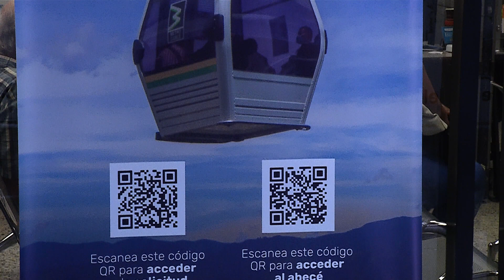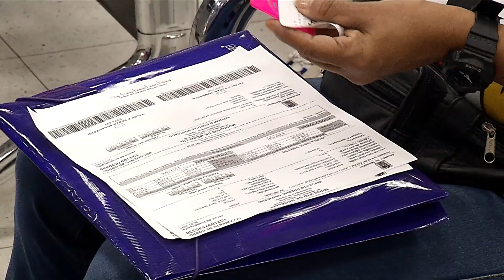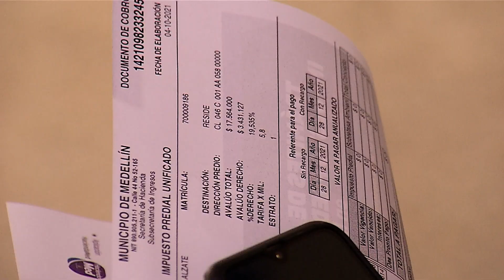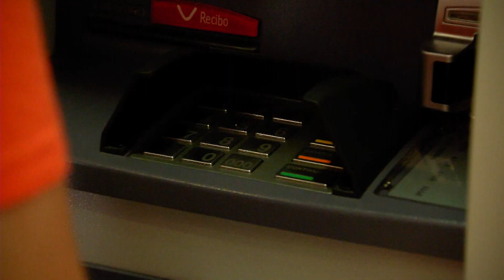Aproveche el descuento y pongase al día con el pago de su Impuesto Predial - Telemedellín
NoticiasTM Actualmente la ciudad de Medellín, tiene 1 millón 32 mil contribuyentes de Impuesto Predial y una cultura de pago de este impuesto que alcanza un 82%, en lo que ha corrido de 2021 más de 25% de los contribuyentes está en mora con esta obligación. Si usted hace parte de este porcentaje, la siguiente información le interesa.